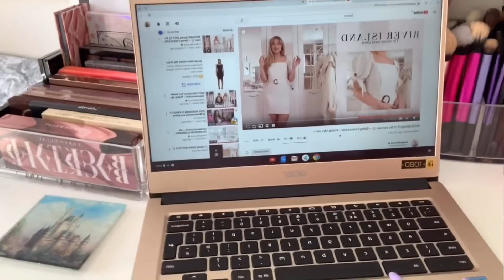day in the life: quarantine edition {vlog}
(I’m not okay) hey guys more of a relaxed video and my first attempt at vlogging, hows everyone else coping with life indoors??🤯😂